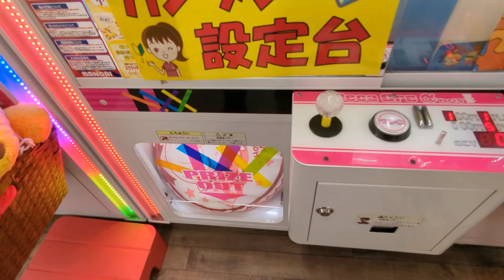【クレーンゲーム】やさしい設定はどれだけやさしいのか？(有馬かな,アヤナミレイ,宝鐘マリン)【ホロライブ】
フジマンは新紙幣も両替できるのいいよね！

いろいろと至らないところばかりと思いますが、
生暖かく見守っていただければ幸いです。

【動画目次】
00:00 有馬かな(バー無しチューブ設定)
00:28 有馬かな(バー無しチューブ設定)
00:50 アヤナミレイ(ラバシャ橋渡し設定)
01:29 宝鐘マリン(3本アーム)
02:17 ending

【クレーンゲーム】久しぶりの店舗でオカシナ取り方してきました！(ホロ,時崎狂三,中野一花,殺意のネコ,AMPレム)【喋り有】
【クレーンゲーム】深根固柢！初手どこに入れる？初心者必見と〖ガラスドア挟まり事件収録〗(中野一花,ラム,レム,ロキシー,初音ミク,ルフィ,シャンクス,蛙吹梅雨,ロイドフォージャー,ヨルフォージャー)
【クレーンゲーム】開閉狭窄！狭くても出来るもん！(甘露寺蜜璃,ウーブ,ナリタトップロード,空銀子,山田安奈,レム)
【クレーンゲーム】回顧動画！ちょっと昔を思い出してみようかな？そんな時もあるよね(澁谷かのん,嵐千砂都,唐可可,エンダーマン,中野五月,初音ミク,鱗滝左近次,アーニャ)

【撮影】
万代札幌藤野店　様

【楽曲提供】
「"Pavel Yudin;, Shutterstock Incにより提供」
「"Black Rhomb;, Shutterstock Incにより提供」
DOVA-SYNDROME　様